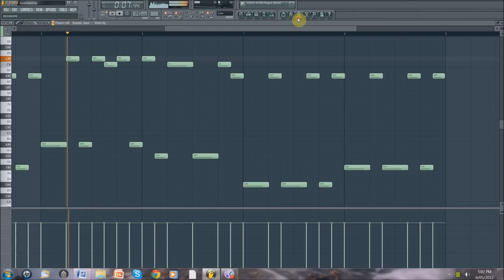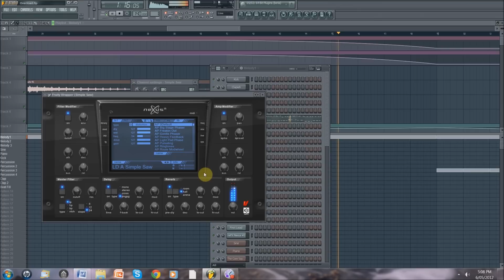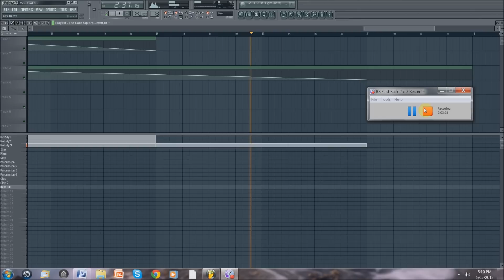Ganjaguru - Overload (DJ ArRoD Remix) FL Studio 10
Hey everyone, here is my remix of ganjaguru's well known track overload! I love the melody so naturally I had a play around with it!